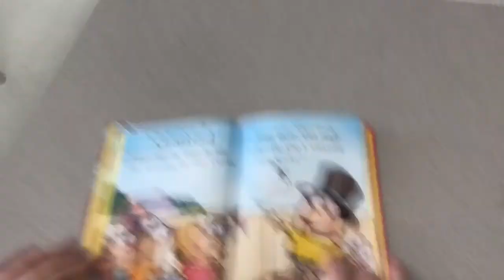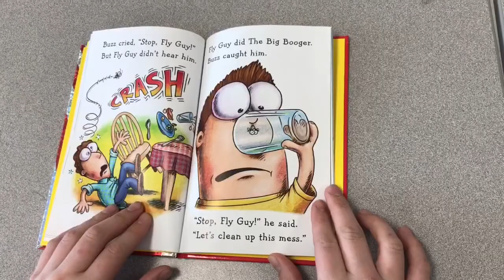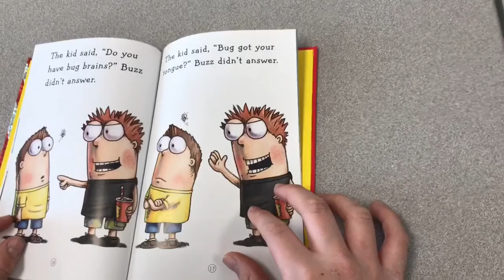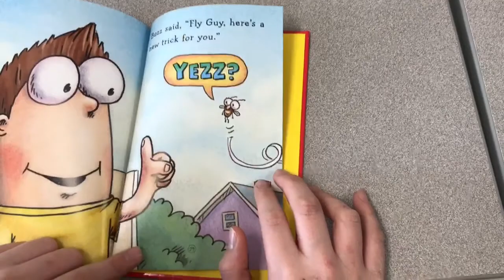Fly Guy’s Amazing Tricks - Tedd Arnold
Hear all about Fly Guy's new tricks in this colorful story by Tedd Arnold .